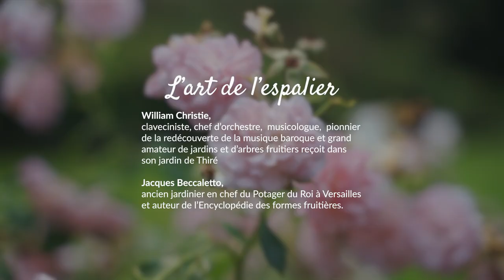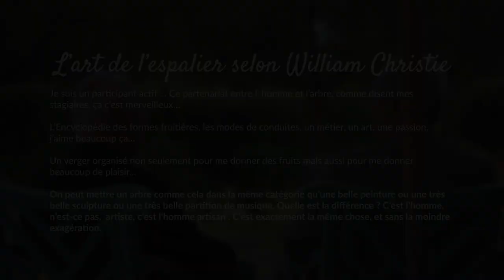L'art de l'espalier - dans les Jardins de William Christie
William Christie reçoit dans ses jardins (Thiré, Vendée-Pays de la Loire) Jacques Beccaletto, ancien jardinier en chef du Potager du Roi à Versailles, à l'occasion de la demande d’inscription des savoirs et savoir-faire de l’arboriculture fruitière en formes jardinées au patrimoine culturel immatériel universel.